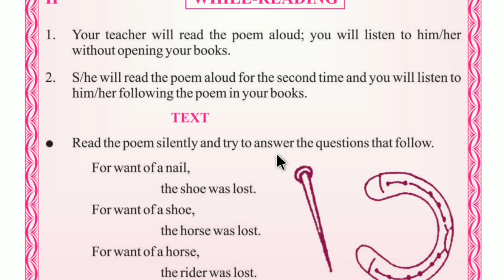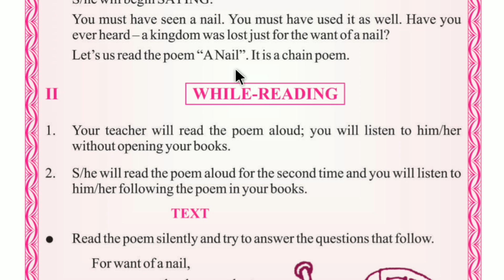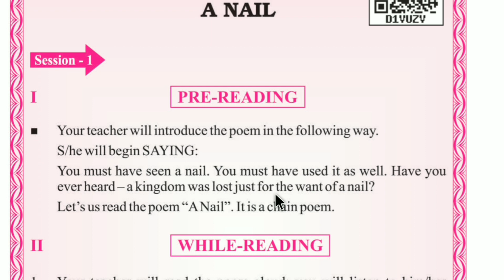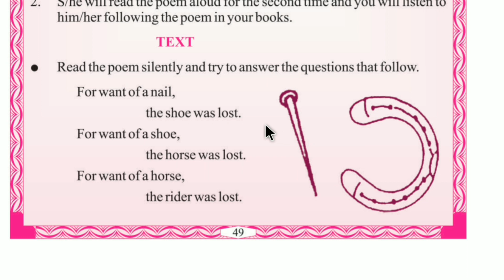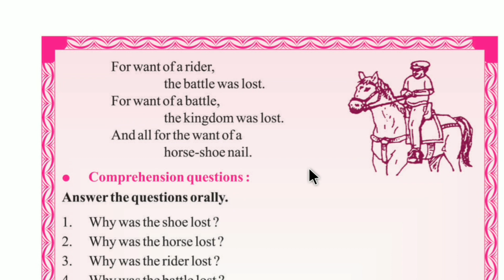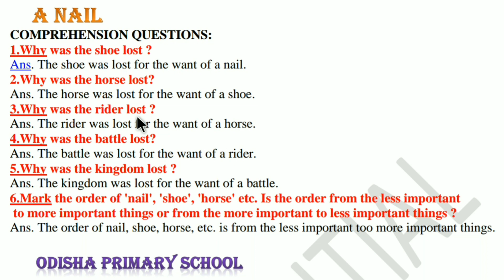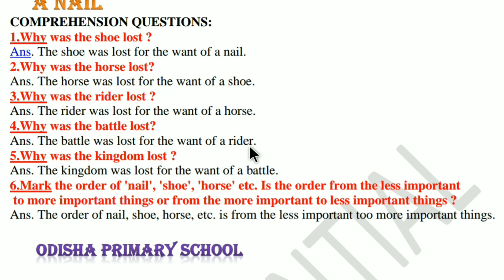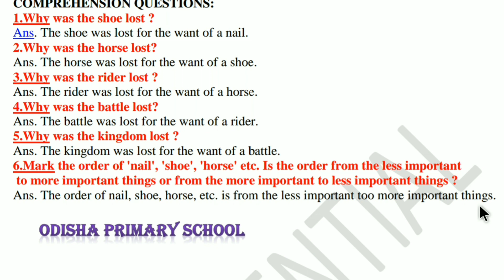' A NAIL' Class 6 English lesson 3 full Explanation with questions answer discussion.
' A NAIL' Class 6 English lesson 3, PART-II with full questions answer discussion & Analysis

I'm on Instagram as @tapan.giri.5268. Install the app to follow my photos and videos.